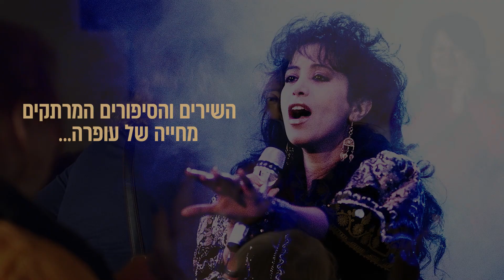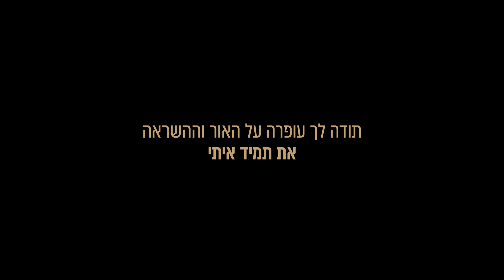שירה גולן שרה עופרה חזה / מופע מחווה לזמרת Ofra Haza / השירים והסיפורים המרתקים מחיי עופרה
שירה גולן שרה את שירייה של הזמרת שהעריצה עוד מגיל ילדות - עופרה חזה,
ומשתפת את הקהל כיצד השפיעה עופרה על הדרך שלה, כיצד פגשה אישית את עופרה חזה ובצלאל אלוני, וחולקת סיפורים מרתקים מתחילת דרכה של עופרה חזה ועד הפריצה הבינלאומית...
גיטרה: אריק פולקובסקי.

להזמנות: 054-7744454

עפרה חזה הייתה זמרת ושחקנית קולנוע ותיאטרון ישראלית, שזכתה להצלחה בין-לאומית. ארבע פעמים ברציפות הוגדרה "זמרת השנה" בישראל (בשנים 1980–1983), פעמיים "זמרת השנה" בגרמניה (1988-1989) וזוכת פרס כינור דוד.
בשנת 1990 זכתה בתואר "האמן הישראלי הנמכר ביותר בכל הזמנים" במונטה קרלו. בשנת 2023 נבחרה על ידי מגזין רולינג סטון כאחת מ-"200 הזמרים הגדולים ביותר בכל הזמנים". בשנת 1993 הייתה חזה המועמדת הישראלית הראשונה לפרס גראמי כ"זמרת מוזיקת עולם", (ובסוף זכתה בפרס כבוד בגראמי) בזכות אלבומה המצליח Kirya שדורג במשך שבועות רבים במקום הראשון במצעד המכירות של המגזין בילבורד, והיא נחשבה לזמרת הייצוגית של ישראל ברחבי העולם. בנוסף לכך, אלבומה השלושה-עשר, Shaday, נמכר בלמעלה ממיליון וחצי עותקים בעולם. מתוכו, הוציאה חזה את הלהיט הבין-לאומי "Im Nin'alu" שנמכר בלמעלה משלושה מיליון עותקים והפך לשיר הישראלי הנמכר ביותר בכל הזמנים.
בין להיטיה נמצאים שירים רבים שהפכו לנכסי צאן ברזל בזמר העברי: "יד ביד", "חי", "תפילה", "מישהו הולך תמיד איתי", "גבריאל", "אם ננעלו", "שיר הפרחה" ו"לאורך הים". עד היום נחשבת עפרה חזה לאחת מהזמרות הגדולות בתולדות הזמר העברי.

שירה גולן שרה בעברית וערבית ויזמה גם את הפרוייקט:
The Middle Eastern Music Project / مشروع موسيقى الشرق الأوسط
שמטרתו לחבר בין אנשים בעזרת מוסיקה וראיית הטוב

The Middle Eastern Music Project was created out of a deep longing to connect and bring hearts together among the peoples of the region